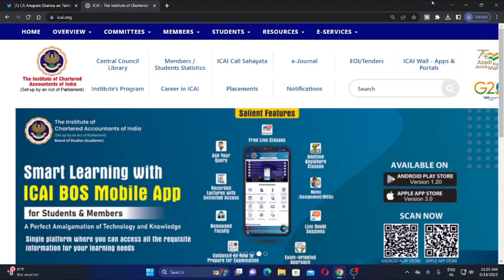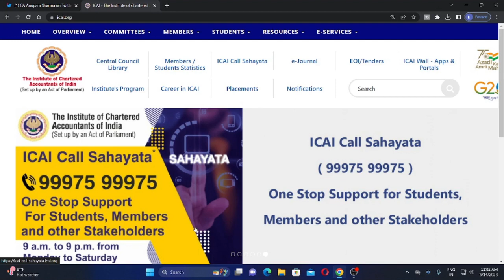icai important update for all ca inter direct entry students regarding may 2024 exam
iai important update for all ca inter direct entry students regarding may 2024 exam,icai news,ca news,ca foundation,may 2024 exam kai liye articleship mai kb tak registration kiya ja sakta hai,last date of registration of articleship for may 2024 exam,ca inter direct entry,ca inter direct entry registration procedure,ca exam,ca foundation dec 22 exam ki suggested answer kb ayange,ca result,,icai ca tube,icai new courses update,